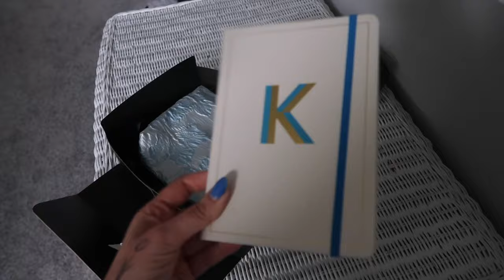WEDDING DRESS SHOPPING & My Bridesmaid Proposal Boxes | WEDDING SERIES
Skims dupe tops
Bridesmaid proposals

↯ Timestamps ↯
0:00 welcome!!
1:18 chatty GRWM - shopping plan, my thoughts on my dress
8:49 first dress shop: NY Bride & Groom
12:17 bridesmaid proposal boxes
16:11 chatty GRWM - day 2 of shopping!
19:55 second dress shop: Simply Blush Bridal